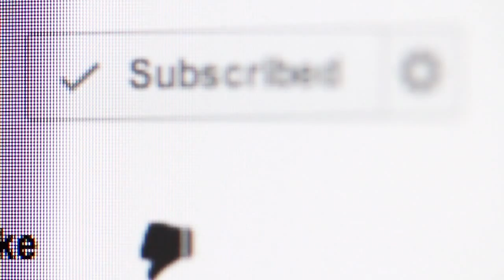Bitcoin Cold Storage Part 1: Introduction / The Basics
In part 1 we discuss exactly what Bitcoin cold storage is, how it works and get a basic understanding of the crypto and transaction structure behind it all.

Tip address: 1BU35jLYsUboxDjo3wYy15eV53gKXXMby1
Each piece of content has its own unique Bitcoin tip address. This means when you send in a tip you're not only helping me continue my work, you're also voting with your wallet and telling me what you liked.